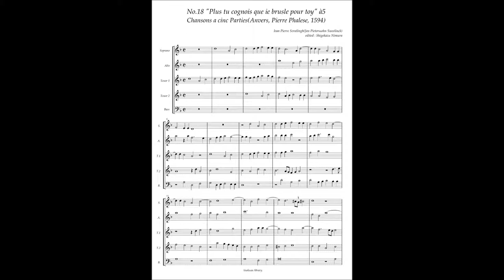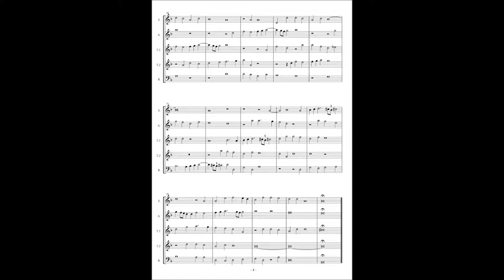J. P. Sweelinck, Chansons à5 No.18 "Plus tu cognois ie brusle pour toy"